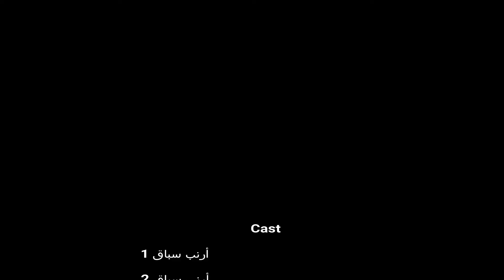🔴 مترشحي انتخابات 12 ديسمبر😂 🤣